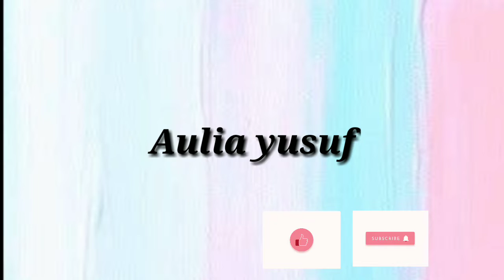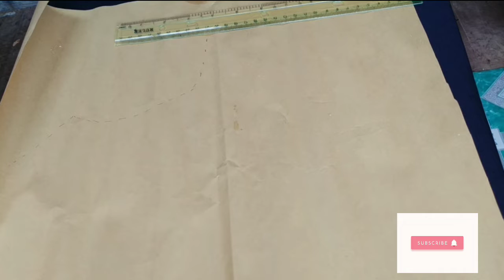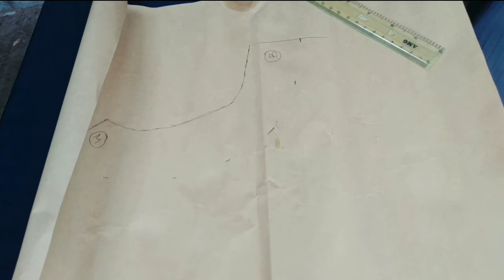POLA KERAH REBAH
kerah baju
kerah rebah
kerah setali
kerah putih
kerah kemeja
kerah rever
kerah shiller
kerah cekak musang
kerah adalah
kerah asimetris
kerah artinya
kerah atau kerah
kerah atau leher baju tts
kerah atau leher baju
kerah almamater
kerah anak tk
a kerahat vakti
kerah baju wanita
kerah biru
kerah baju koko
kerah berdiri
kerah baju batik
kerah board
kerah blazer
kerah cape
kerah cina
kerah chinese
kerah collar
kerah cardigan
kerah clerical
kerah crew
kerah daun
kerah dress
kerah drapery
kerah depun
kerah drakula
kerah dobel
kerah eton
kerah eton adalah
kerah english
kyrah edwards
kerah edelstein
kerah erti
kerah eiley
kaos kerah eiger
kerah framed
kerah frills
kerah funnel
kerah frill
kerah variasi
fungsi kerah pada virus
fungsi kerah
fungsi kerah (collar) pada virus
kerah gamis
kerah garbo
kerah gaun pesta
kerah gordon solomon
kerah google translate
kerah garis
gambar kerah baju
gambar kerah
kerah jas
kerah jaket
kerah jersey
kerah jabot
kerah jaket bomber
kerah jersey futsal
kerah jas wanita
kerah jas pria
kerah koko
kerah kelasi
kerah kaos
kerah kebaya
kerah kemeja pria
kerah koko kombinasi
kerah kemeja cowok
k.maraş kerahat vakitleri
kerah leher baju
kerah lapel
kerah leher
kerah lipat
kerah lipit
kerah leher tts
kerah leher o
kerah leher baju disebut
kerah mandarin
kerah manset
kerah matros
kerah macan
kerah matros disebut juga dengan kerah
kerah model shanghai
kerah milano
kerah manset polo
kerah notched
kerah nehru
kerah notch lapel
kerah nevada
nama kerah blazer wanita
nurung kerah ras jambe lirik
nama kerah jas
nama kerah kemeja
kerah n williams md
kerah off shoulder
kerah oliveira
kerah o'neck
ojo kerah
organisasi kerah putih
orang keren
pola kerah off shoulder
kerah kaos oblong
kerah peterpan
kerah polo
kerah pita
kerah piyama
kerah potong
kerah pada leher baju
kerah pastor
kerah qipao
kaos kerah quiksilver original
quicksilver korea
kerah gordon solomon queens
kerah rever adalah
kerah rebah adalah
kerah round neck
kerah rompok
kerah rol
kerah ruffle
kerah shanghai
kerah selendang
kerah shawl
kerah sailor
kerah setali adalah
kerah serip
kerah tegak
kerah turtle
kerah tali
kerah tunik
kerah turtleneck
kerah tuxedo
kerah tts
kerah translate in english
kerah t
t shirt kerah
t shirt kerah polos
t shirt kerah lengan panjang
t shirt kerah polo
t shirt kerah v
t shirt kerah putih
t shirt design kerah
kerah untuk jas
kerah untuk leher pendek
kerah unik
kerah untuk kucing
kerah untuk
ukuran kerah kemeja
ukuran kerah kemeja pria
ukuran kerah kemeja anak
kerah v kebaya
kerah vector
kerah v neck
kerah v shanghai
kerah v kancing
kerah t shirt
variasi kerah rebah
kerah v
kaos kerah v
kaos kerah v cowok
kerah wangki
kerah wisuda
kerah wanita
kerah wing
kerah warna hitam
warna kerah toga
wangki kerah shanghai
wajah cerah
kerah ciangi
kerah yang cocok untuk leher pendek
kerah yang sesuai untuk pembuatan desain piyama anak adalah kerah
kerah yang sering digunakan untuk busana muslim
kerah yang jatuhnya menempel pada sekeliling leher disebut
kerah yang menyatu dengan badan disebut
kerah yang dipasang secara terpisah disebut
kerah yang cocok untuk leher panjang
kerah yang pada umumnya digunakan pada kemeja adalah
zipper kerah
kaos kerah zara
kerah 1/2 tegak
pola kerah 1/2 tegak
cara menjahit kerah 1/2 tegak
1 chemin de kerahuil arradon
kaos kerah 2 warna
jersey kerah 2018
kaos kerah 2019
kerah kemeja ada 2 bagian untuk bagian atas disebut dengan
macam 2 kerah
kaos kerah 3 second
kaos kerah 3/4
baju kerah 3 warna
3 jenis kerah